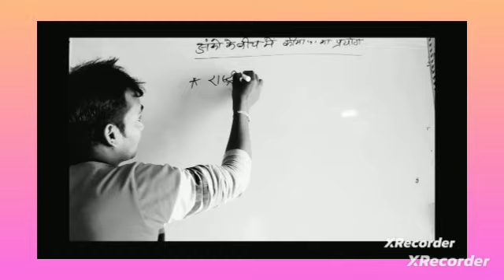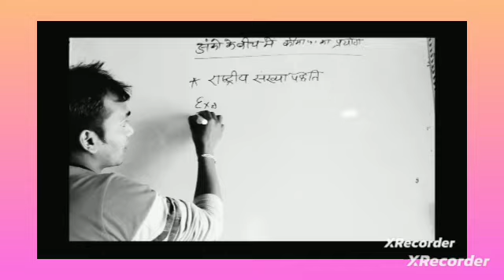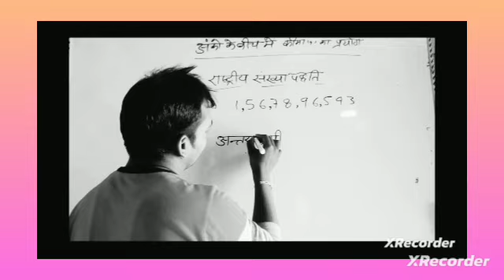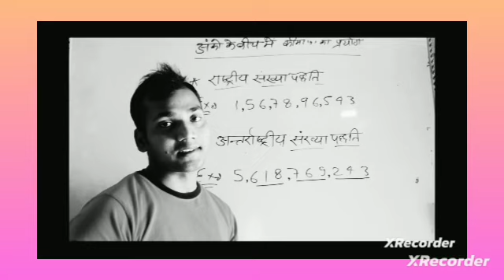Useing of comma in number's mathematics youtube!!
rakesh sir